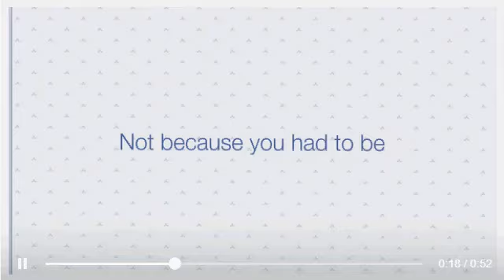Debbi your the best